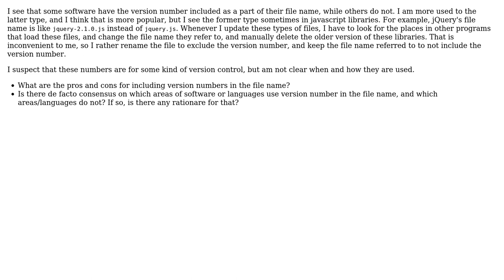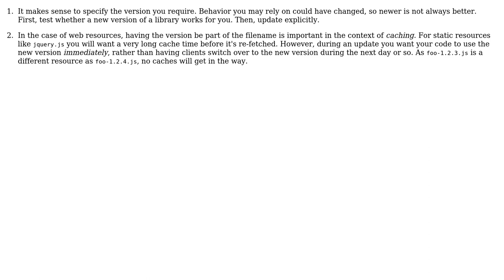Software Engineering: Version number as a part of a file name (2 Solutions!!)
Software Engineering: Version number as a part of a file name

With thanks & praise to God, and with thanks to the many people who have made this project possible! | Content (except music & images) licensed under CC BY-SA | Music | Images & others | With thanks to user sawa user Doc Brown user amon and the Stack Exchange Network Trademarks are property of their respective owners. You are responsible for your own actions.